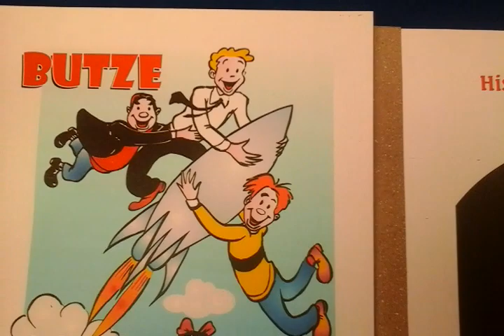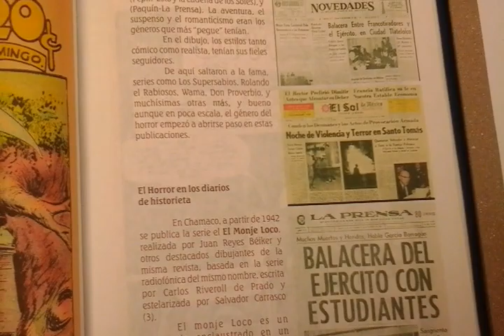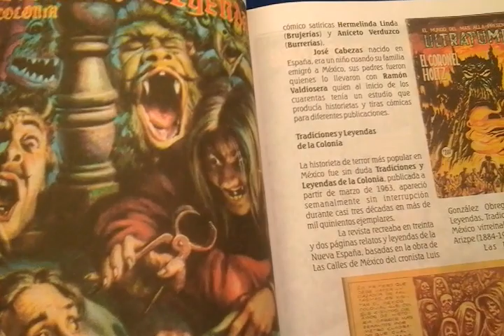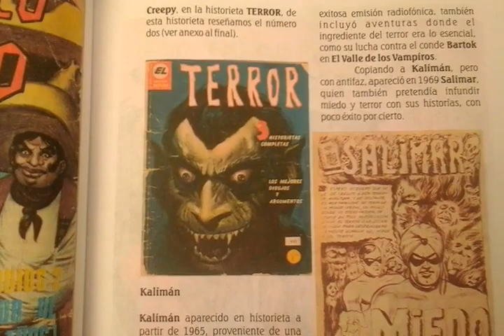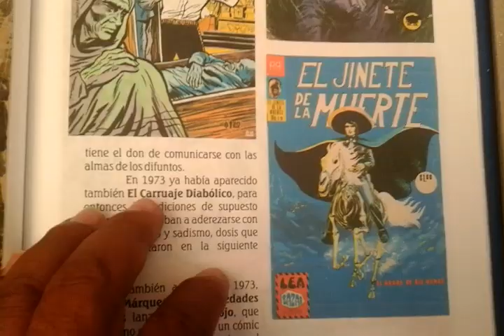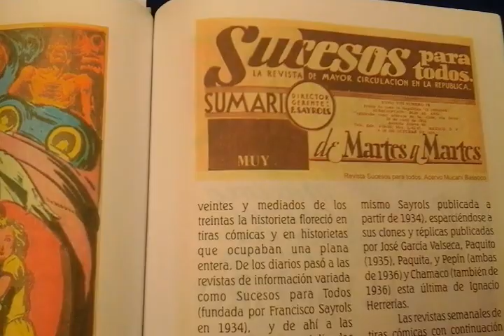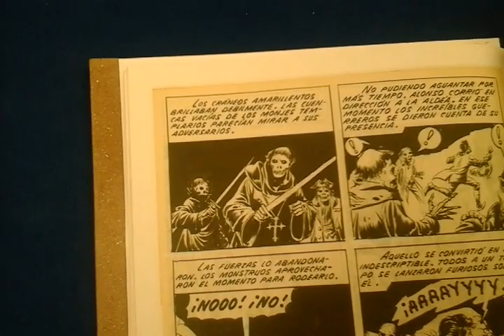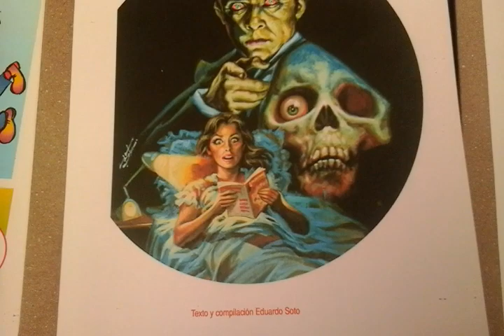historietas de horror en mexico libro museo del comic mexicano soto mucahi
historietas de horror en méxico libro museo del comic mexicano por eduardo soto mucahi, caricatura, politica, revista el metiche, museo de la caricatura y la historieta, soto caricaturas, dibujos, animacion, video carton, cartoon. historietas mexicanas: el monje loco, el vampiro tenebroso, santo el enmascarado de plata, tradiciones y leyendas de la colonia, kaliman, el payo, el caballo del diablo, el jinete de la muerte, crisvel el brujo,